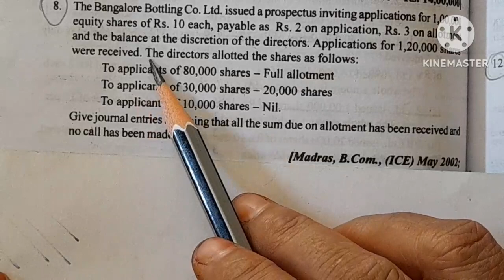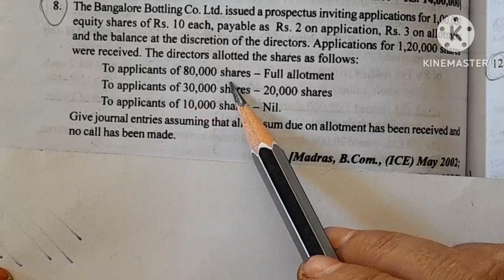issues of shares o.ex.8/Healthy Education/journal entries issue shares